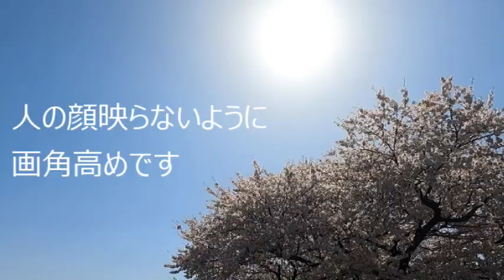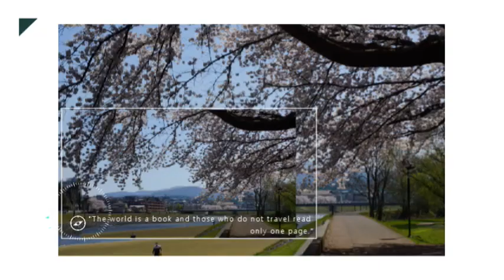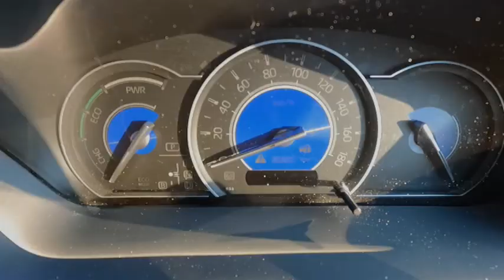【桜】おひとり様お花見を開催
兼六園下を通り、卯辰山まで
卯辰山を超えて犀川の川沿い走ってみました
桜の時期なので所々桜が見えます！

一人寂しくお花見をする姿をどうぞ（笑）
ドコモカップルと家族連れが・・・